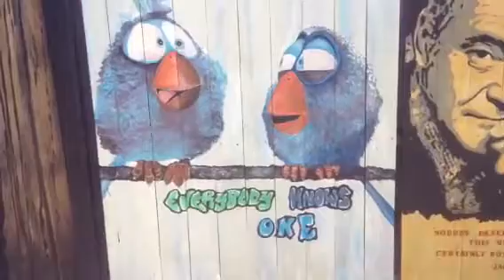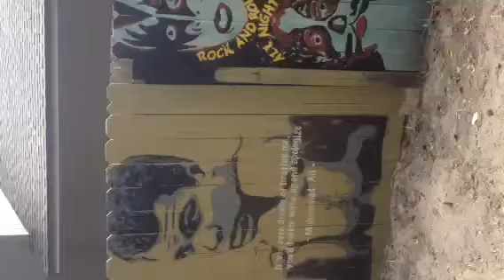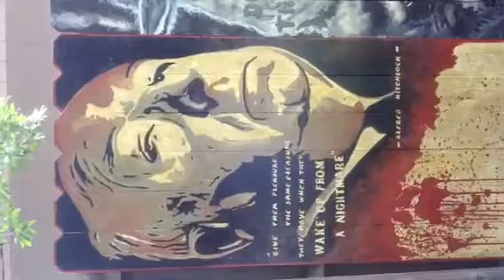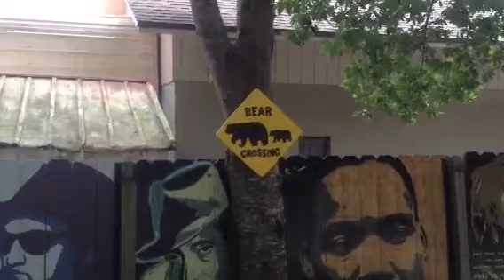Fence Art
An amazing artist in Longwood who uses his fence on the SWT to display his work.